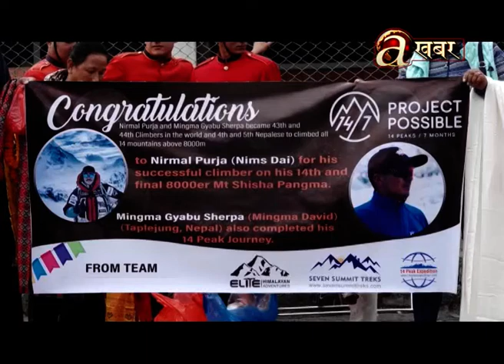कीर्तिमानी हिमाल आरोही निर्मल पुर्जालाई त्रिभुवन विमानस्थलमा स्वागत गरियो